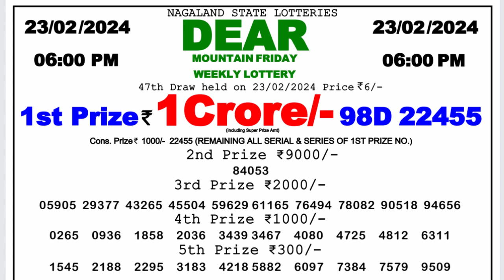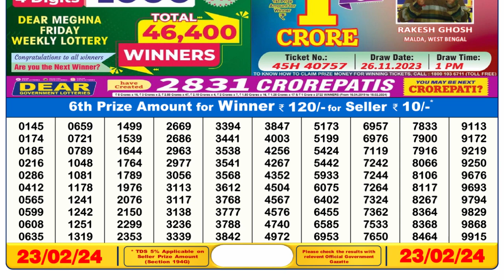Nagaland Lottery Sambad Live 6pm 23.02.24